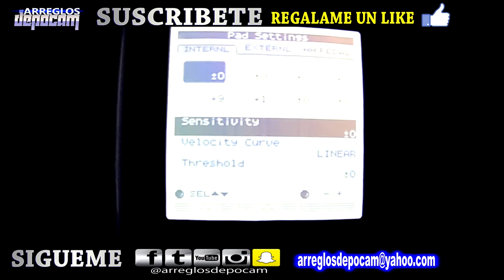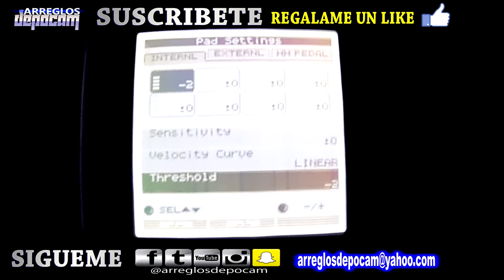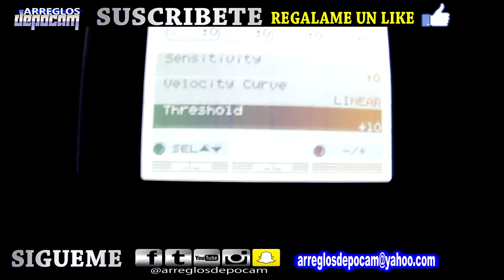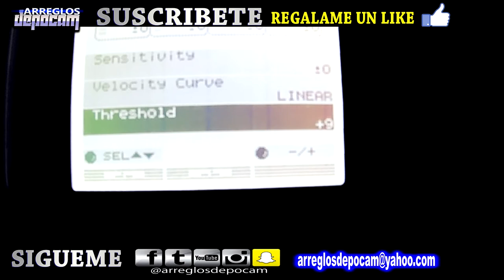Como Programar La Sencibilidad De Tu Octapad Spd 30